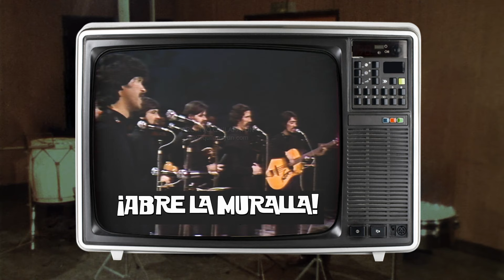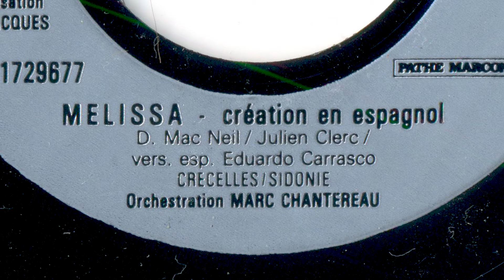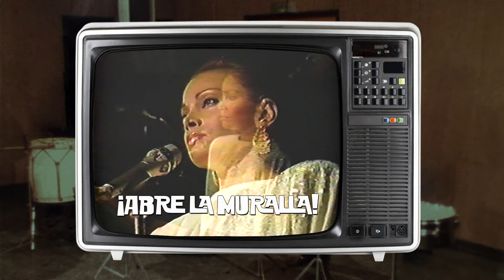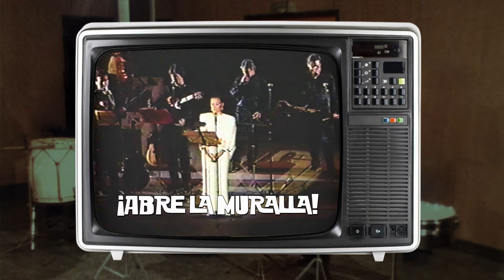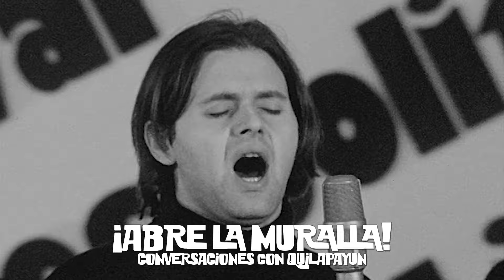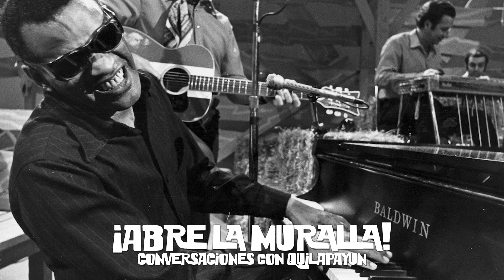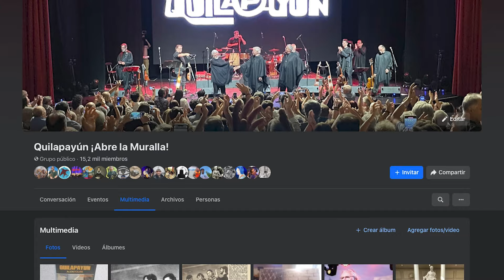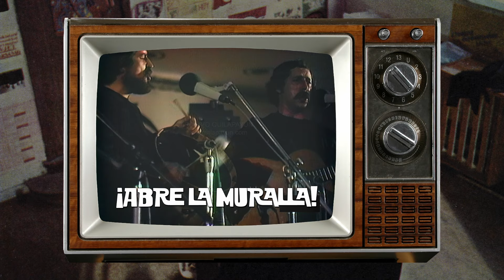Conversaciones con Quilapayún: Eduardo Carrasco (Parte 2)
Bienvenido a un ciclo especial de ¡Abre la Muralla!, Conversaciones con Quilapayún. Programa dedicado a Eduardo Carrasco.

Acompáñanos en una conversación relajada, mezclando música, historia y videos del conjunto chileno Quilapayún.

Staff:
Eduardo Carrasco
JP Carvajal